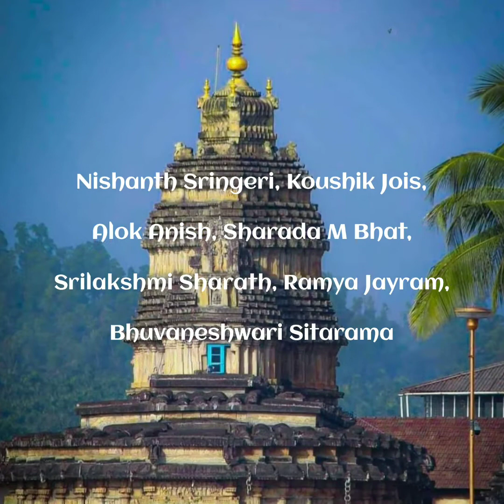Varaguru Bharati Tirthara